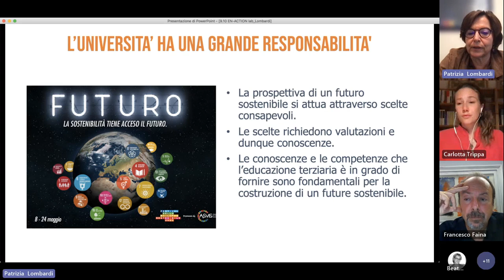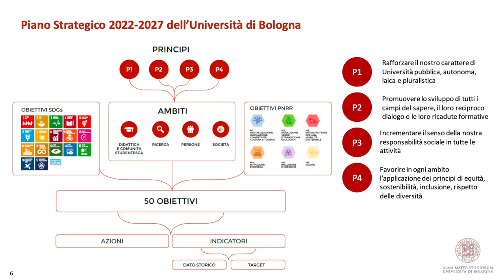09/10 - EN-ACTION LAB | ATENEI SOSTENIBILI: IL CASO DI BOLOGNA E LO UI GREENMETRIC WORLD RANKING